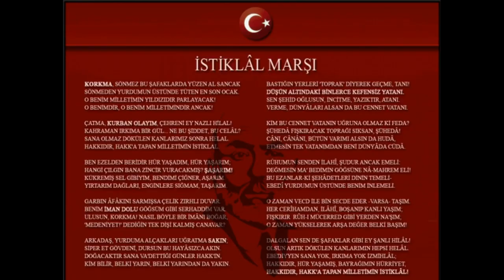29 Ekim Kutlamaları - Bora Berke DUYAR